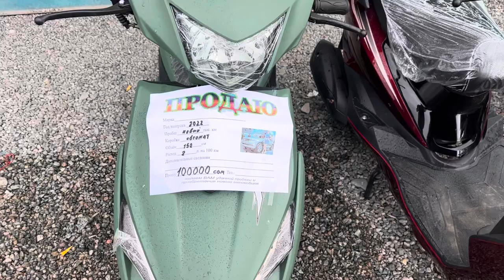ЭНГ ЯХШИ ТЕХНИКА БУ